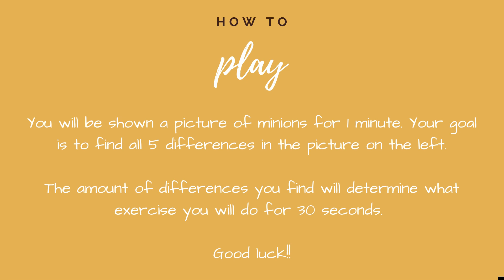Find It Fitness: Minion Edition (w/audio)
You have 1 minute to find the five differences between 2 pictures. The exercise you perform will depend on how many differences you found!